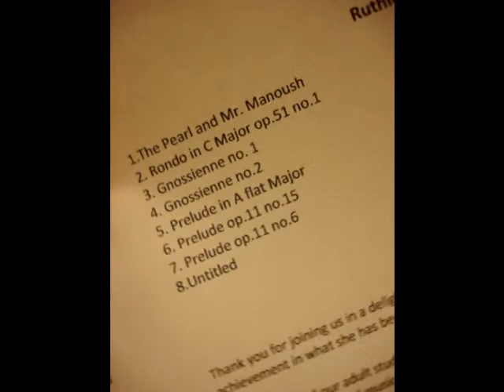Ruth Dineen's Solo Recital, Part One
Ruth Dineen playing her own composition at her solo recital at Golden Key Piano School.

Golden Key Piano School holds three big recitals and many informal performances every year. These recitals give students an opportunity to practice their performance skills.

Golden Key Piano School has won the Best of Berkeley Award for Music Lessons for the past five years.

A family feeling is the tradition that our school shares with its students. Our method is based on acclaimed Russian schools of piano. We specifically focus on the methods of Anna Artobolevskaya and Heinrich NeuHaus, where creativity and understanding of the meanings of the musical pieces comes first.